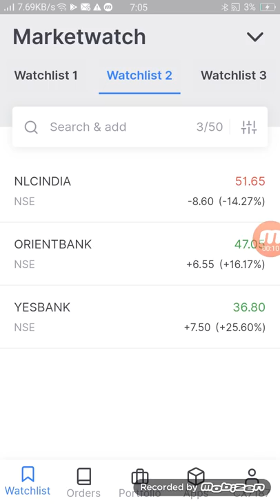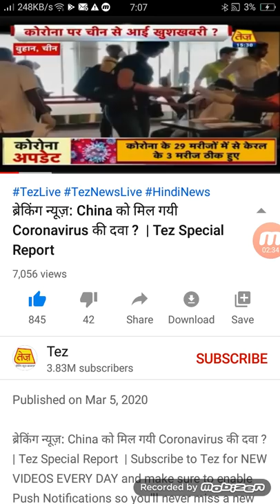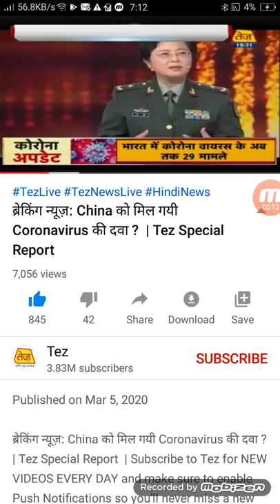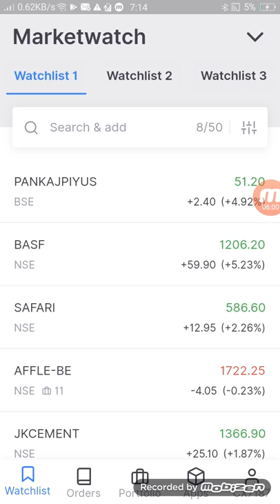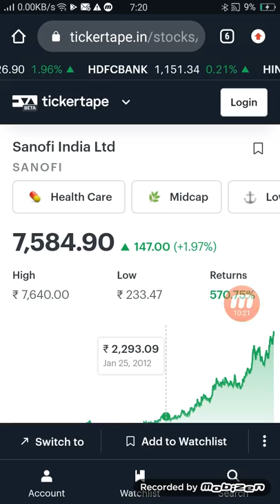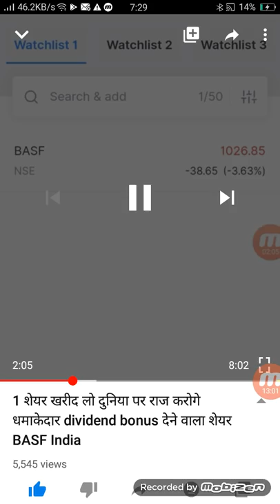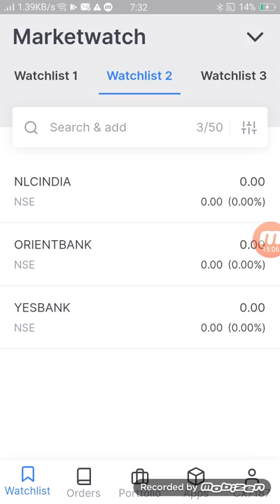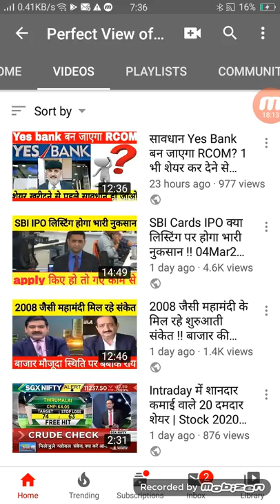बाजार के लिए बड़ी खुशखबरी अगर ये 5 शेयर आपने खरीदा है तो लाइफ बन जाएगी